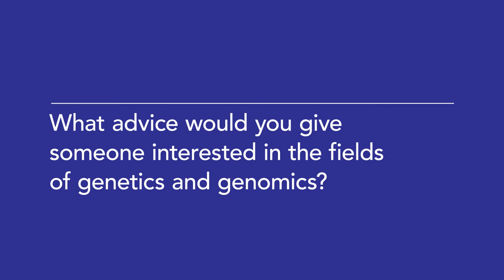Meet Our Faculty: Robert Green, HMX Genetics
Harvard Medical School professor and HMX Genetics instructor Robert C. Green explains why aspiring health professionals should learn about genetics and genomics.

HMX courses cover fundamental medical concepts through detailed visualizations, real-world scenarios, and genuine patient interactions. Courses are appropriate for those considering or advancing in health care and related careers, including students preparing for medical school and current professionals looking to build their knowledge.  Available courses include physiology, biochemistry, immunology and genetics.